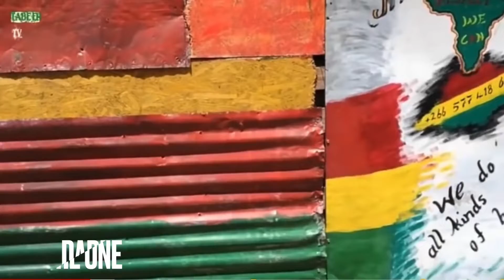Top 16 Visa Free Countries For Cameroonian🇨🇲 Passport Holders || 2021 Update~Cameroonian🇨🇲 YouTuber